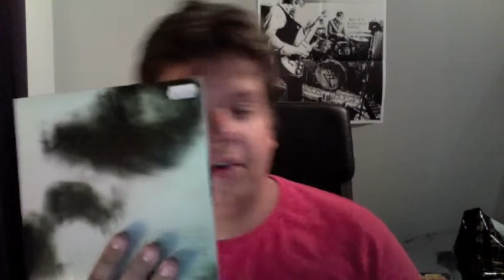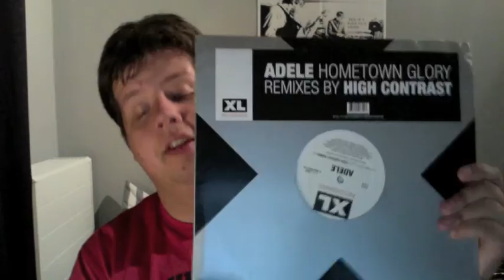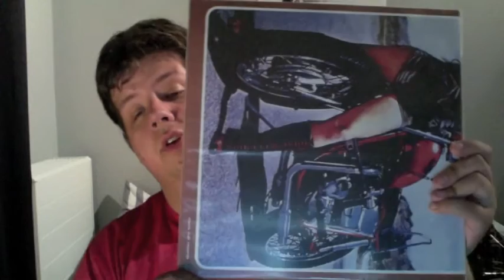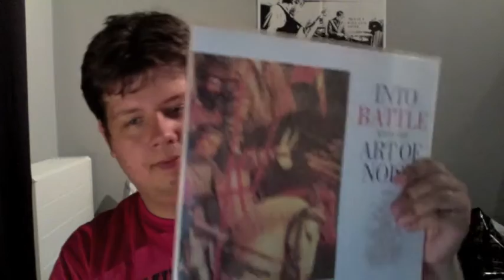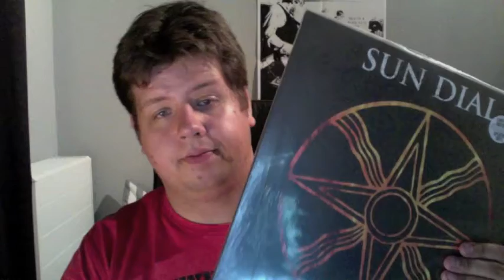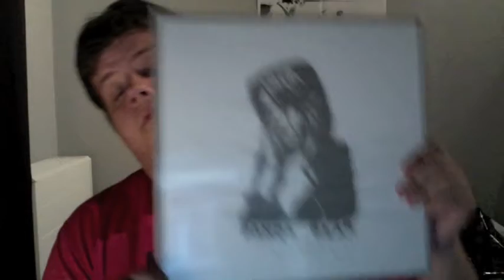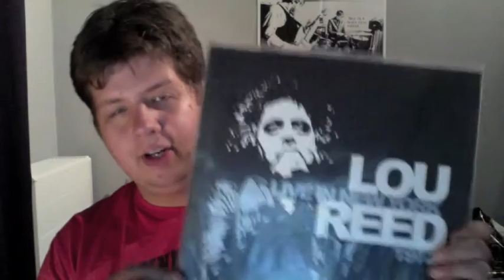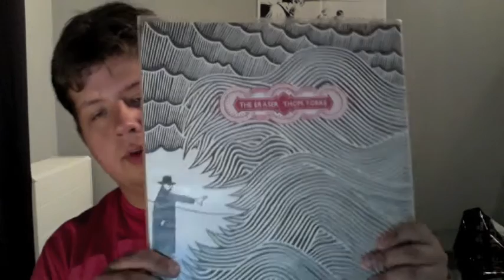Recent Vinyl Finds #10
With a big thank you to RecordsGlasgow and my good friend Jeroen!